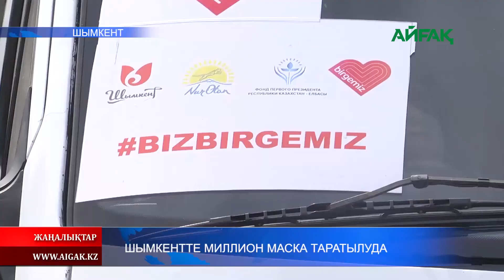16.04.2020 Шымкентте миллион маска таратылуда